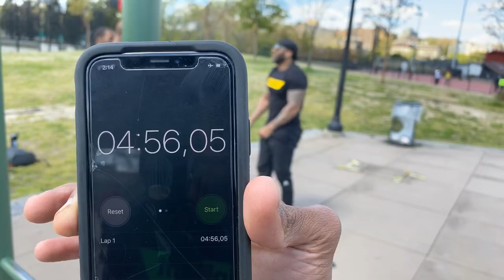Can Snagg Do 50 Pull And 100 Push Ups In 5 Minutes | Fit Over 40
Get your very own Rips Resistix.
Price: $19.99 (self pick up)
$29.99 (with shipment)

My Name Is Islaam And My Calisthenics WorkOut Team Is Named RipRight. I’m The CEO Of RipRight And I Believe In Practicing Many Different Movements And Styles Of Calisthenics Training. It Is MY Belief That If You Take From Each Art And Master The Basics Of Them You Will Be Elite And Able To Hang Around Any WorkOut Crowd.

$1 Dollar A Month To Support

                    RipRightHD 𝑴𝑬𝑹𝑪𝑯
Make Sure To Go And Support We Are Looking Forward To Seeing Everyone RippedRight

Intro Outro  BY: Mufti Muhammad Ibn Muneer